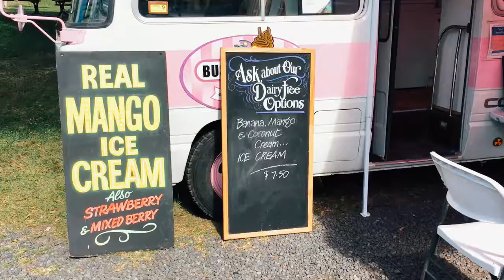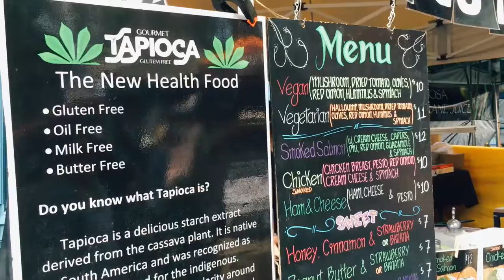Eumundi Markets| Pergi Pasar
Hey everyone! We're Malaysian expats living in Melbourne who love our Asian cuisine and the fresh produce and food products found here in Australia and abroad!

This Vlog series is our trek around the groceries, markets, farms and cafes that we discover!